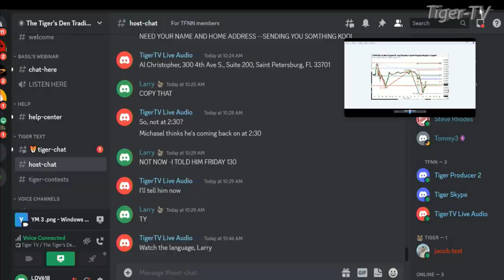May 11th, 2PM ET Market Update on TFNN - 2023